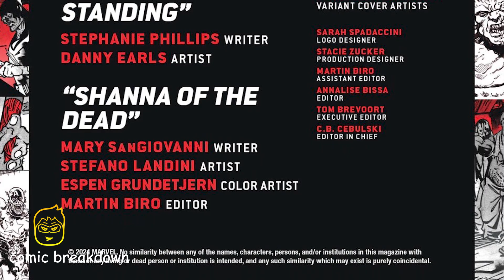Blade: Zombie Hunter || Marvel Zombies B.W.B. 4, 2024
In this video we will be going over, Marvel Zombies: Black, White and BLOOD! (issue 4, 2023). published by Marvel. All rights are owned by the respective companies.

AN ALL-NEW ERA OF MARVEL ZOMBIES! The undead plague starts here…and you know it won't stop until everyone's in its clutches! This first of four action-packed, utterly original, gloriously gory anthology issues features Daredevil, Spider-Man, Moon Knight and many, many more Marvel heroes and villains beset by ever-growing zombie hordes! In a brutal, bloodstained world, can hope survive? Or will creeping, gnawing, shambling horror win out at last…?